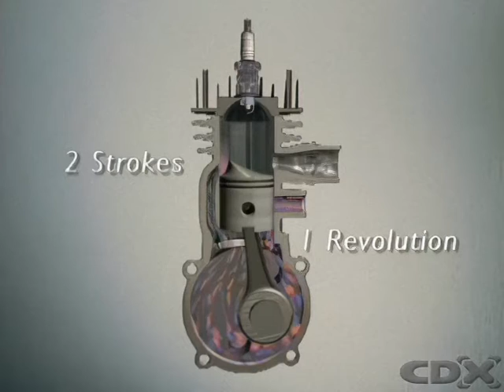2 Stroke Engine Power Stroke